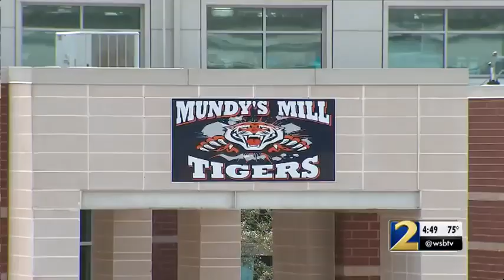Clayton County school offers program to help students become firefighters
Tenth grade students at Mundy’s Mill High School will complete the high school curriculum and will then become certified firefighters and emergency medical technicians.